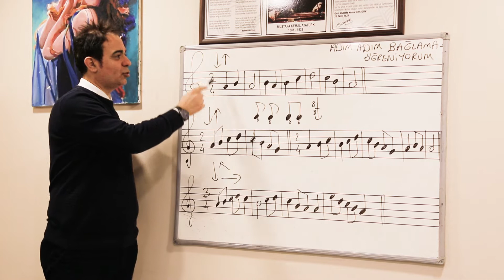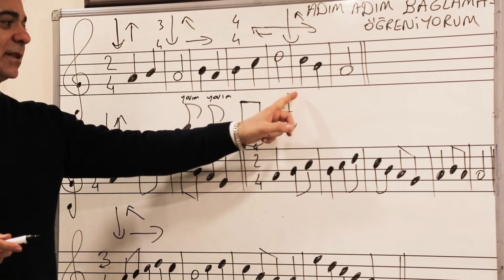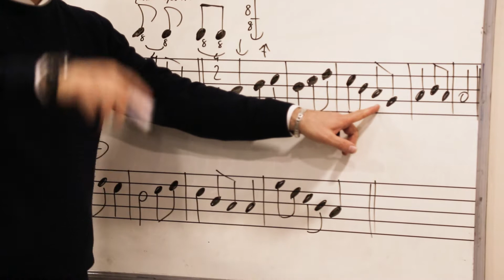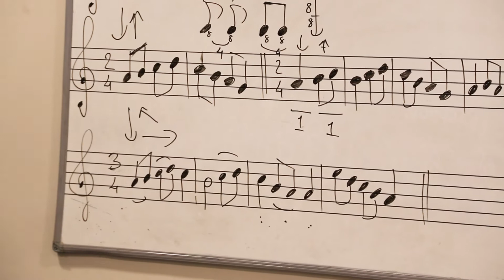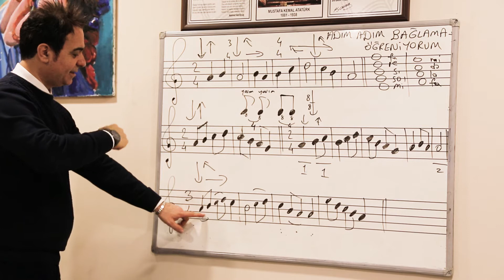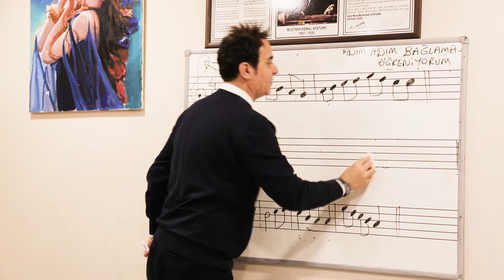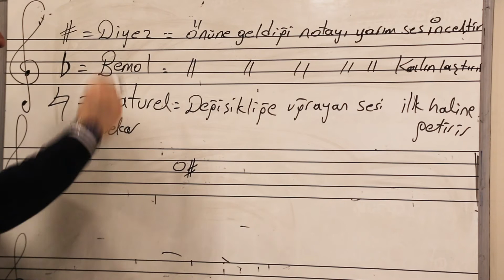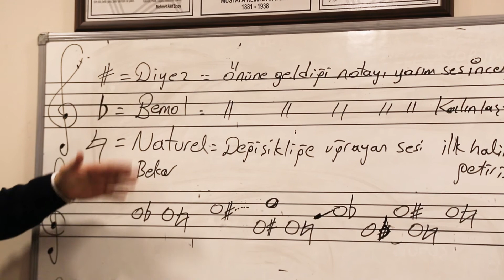NOTA DERSİ .5.inci Ders.Karışık Nota Okuma..Adım Adım Bağlama Öğreniyorum.